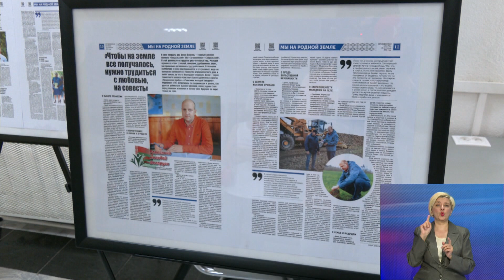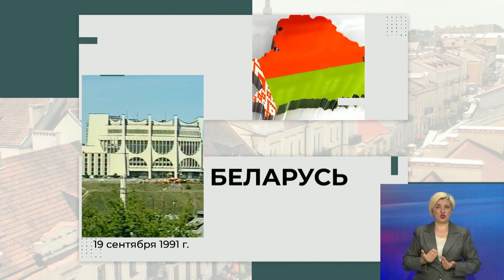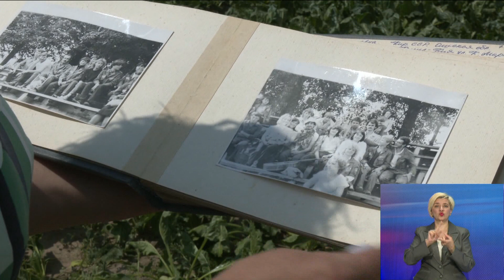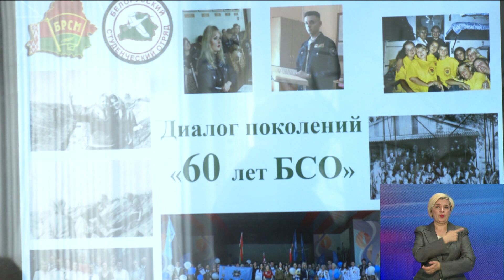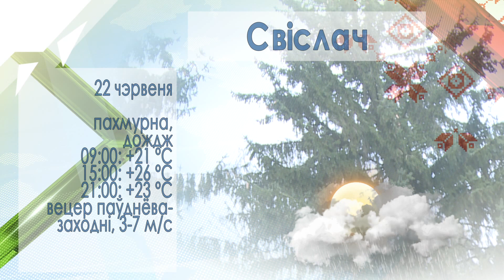Новости Гродно. Инфоэкспресс. 21.06.2023